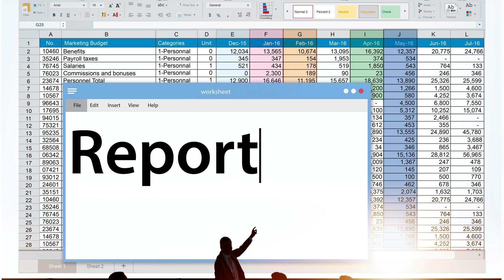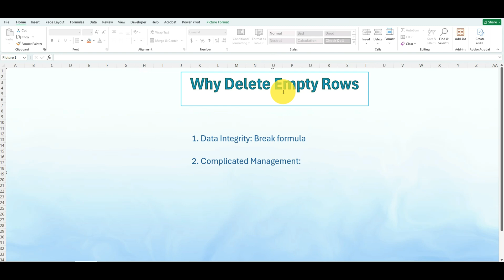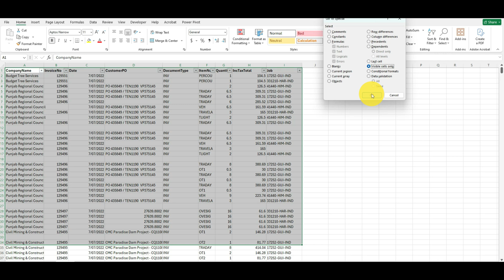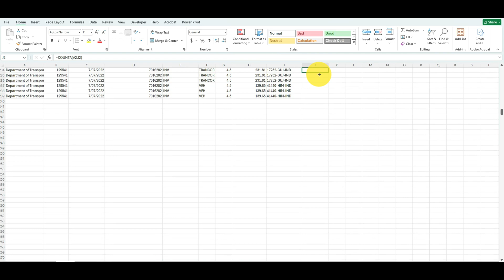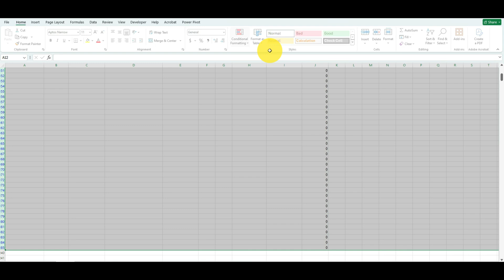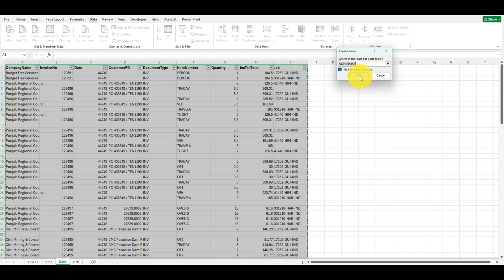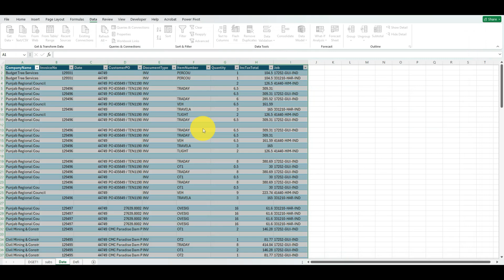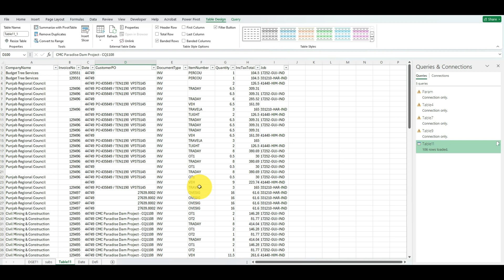Struggling With Empty Rows in Excel? Try These Tricks! | Sum Sprint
Struggling with messy data in Excel? This video is for you! In this tutorial, you'll learn how to quickly and efficiently handle empty rows, blank cells, and unwanted gaps in your spreadsheets. We'll cover multiple methods, from simple tricks to advanced techniques, so you can choose the best solution for your data.

How to find and delete blank rows in Excel with just a few clicks.

The fastest way to remove empty cells without affecting your other data.

Using the Go To Special feature to select and manage hidden cells.

Tips for filtering out blank data to make your spreadsheet cleaner.

Advanced tricks for managing empty cells and cleaning up data in large spreadsheets.
Why You Need These Tricks
Dealing with empty rows and blank cells is a common challenge that can slow you down and make your data analysis difficult. By mastering these tricks, you'll be able to:

Improve data accuracy and consistency.

Save time by automating repetitive cleanup tasks.

Create cleaner, more professional-looking reports and charts.

Feel more confident when working with messy data.

how to delete empty rows in excel
remove blank cells in excel
find and delete blank rows in excel
excel remove blank rows from a large data set
how to get rid of empty rows in excel
excel data cleanup tricks
excel go to special blank cells
filter out blank data in excel
how to quickly remove blank rows in excel
Excel empty rows
remove blank rows
Excel data cleanup
Excel tricks
Excel tutorial
remove empty cells
Excel tips

Sum Sprint is your go-to channel for mastering Excel and boosting your productivity. We make complex topics simple and fast, so you can spend less time on spreadsheets and more time on what matters.

Music from Uppbeat (free for Creators!)